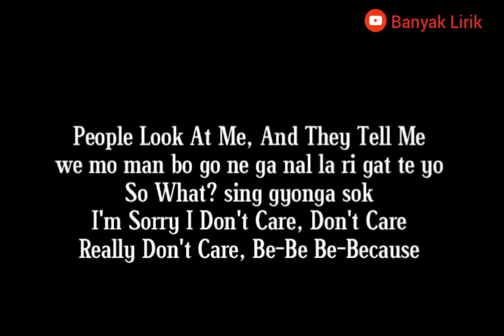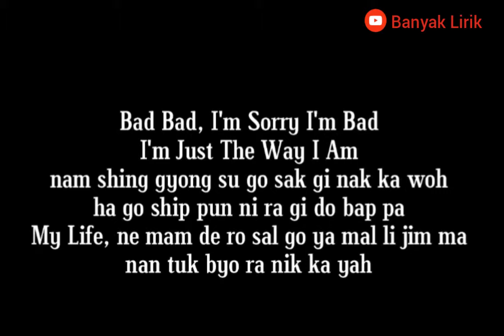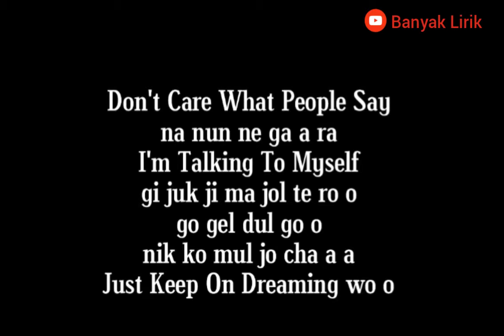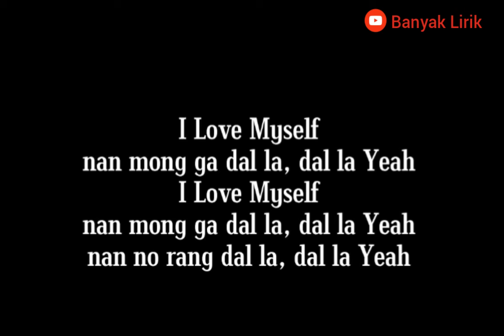ITZY - DALLA DALLA [Easy Lyrics]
Annyeong yeorobun! ^^
     Hallo guys!

Official Video :
ITZY - DALLA DALLA

Thank you, Kamsahamnida.